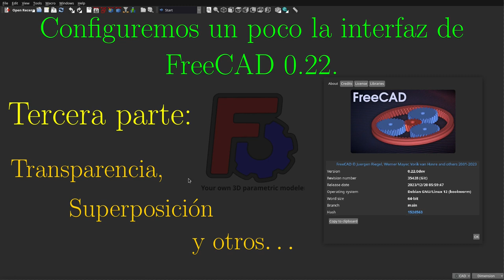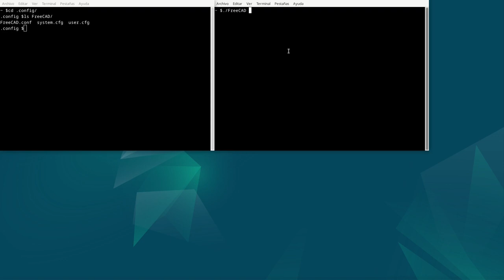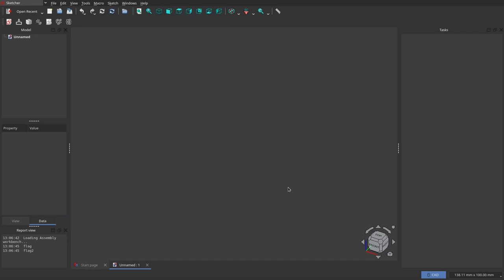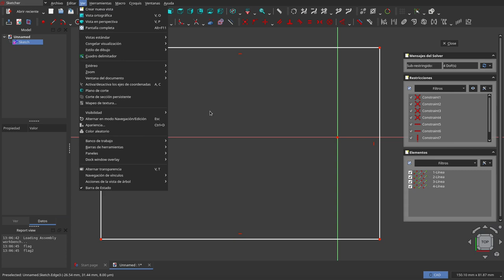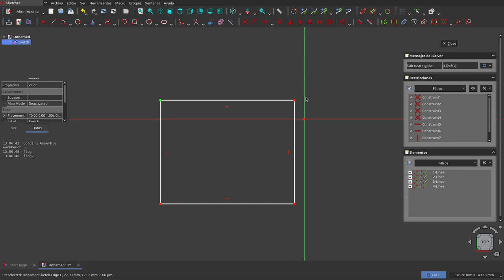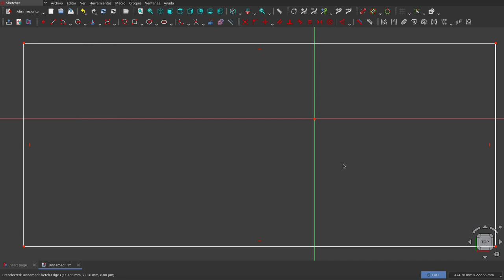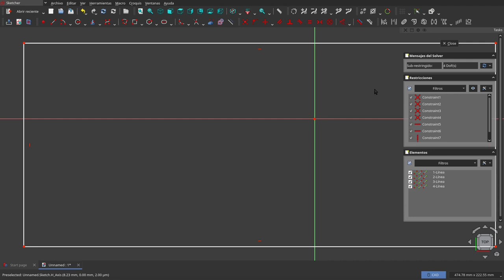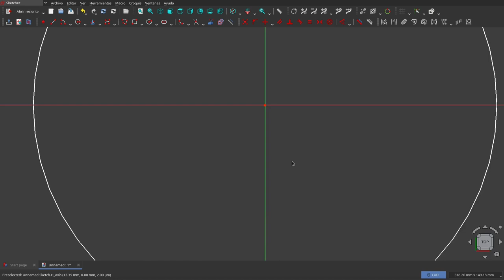FreeCAD: Seguro te gustarán estas características de la versión 0.22. Tercera parte.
Se presentan algunas características relacionadas con la interfaz de FreeCAD en la versión 0.22

En los siguientes enlaces puedes ver la